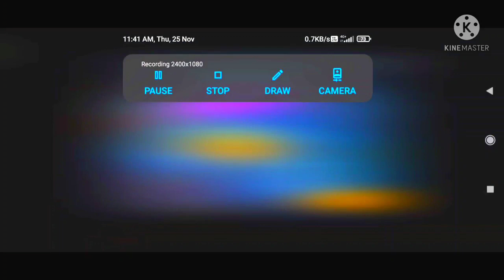FREE FIRE RARE UP EVENT DETAILS TAMIL|| NEW EVENT FREE FIRE TAMIL